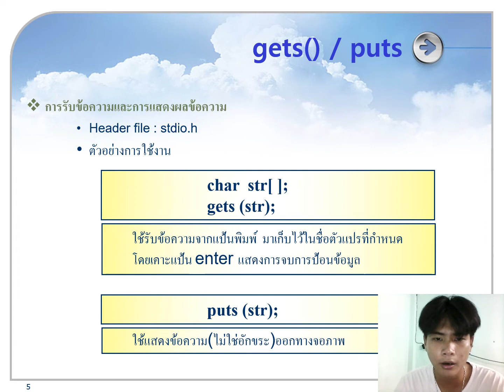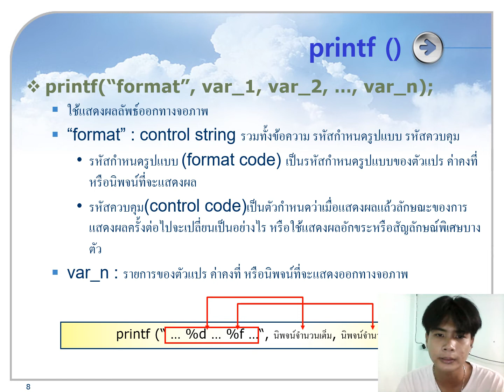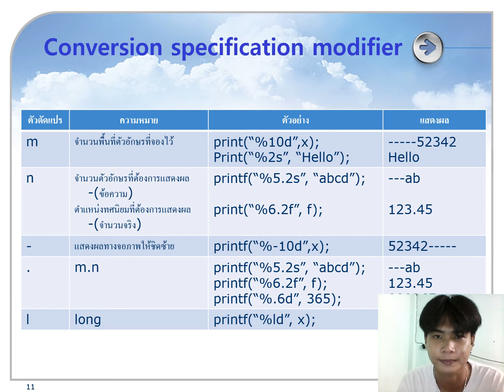PIYAPONG AIADTHONGSAI P3 Input Output FormattingC